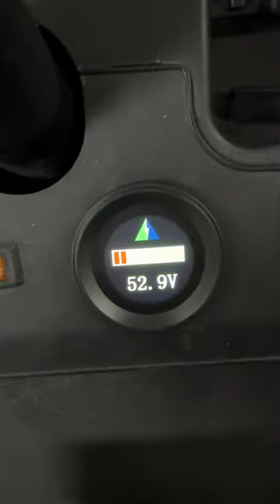Lithium Batteries in this Golf Cart Club Car Precedent Conversion